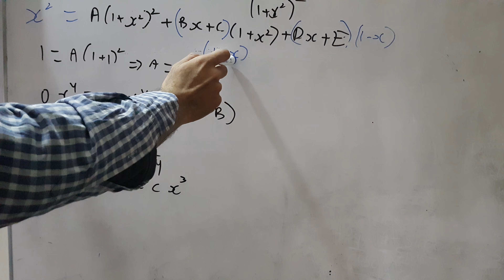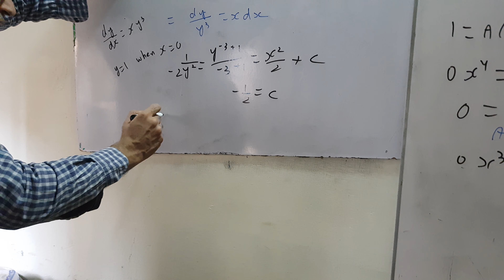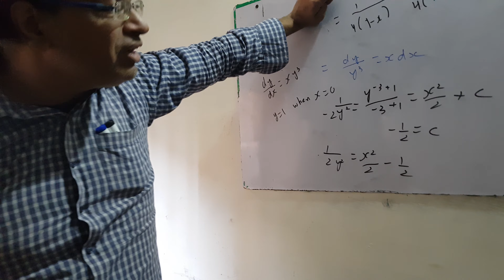Integration from basis partial fraction case 4 and differential equation case 4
Integration from basis partial fraction case 4 and differential equation